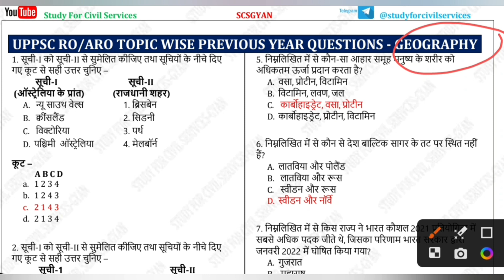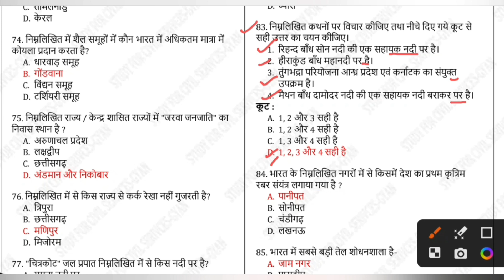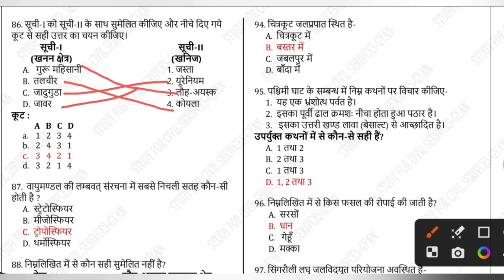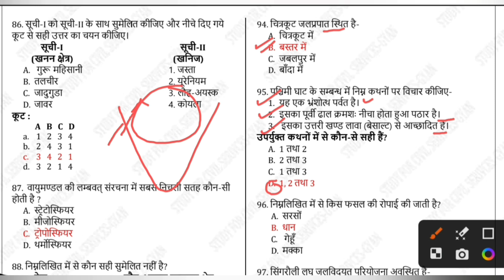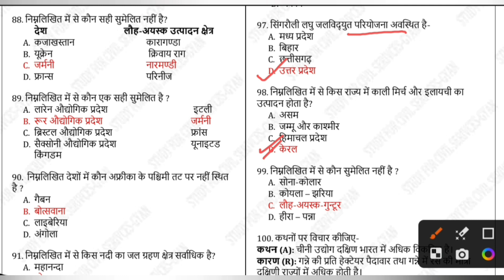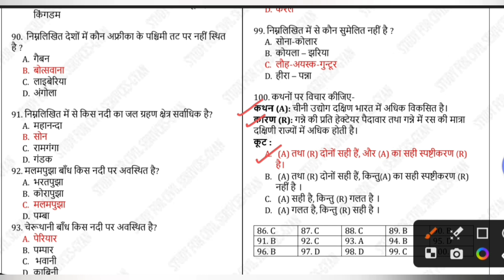Ro Aro 2023 pyq series Geography-05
GEOGRAPHY  subject or section or topic wise ro aro  previous year gs objective question pyq mcqs  paper questions and answers detailed analysis by study for civil services

0:00 intro
0:20 ro aro previous year questions
0:30 ro aro previous year question paper
0:40 ro/aro previous year papers
1:00 ro aro ka previous year paper in hindi
1:10  last 10 years question papers  preliminary question paper pdf
1:20 ro aro prelims previous year paper
1:30 ro aro previous year question paper analysis
1:40 ro/aro previous year paper in hindi
1:50 ro aro previous year question book